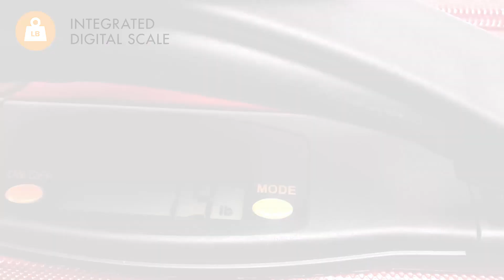Heys Charge a Weigh Luggage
Integrated Digital Scale in carry handle for easy weighing on the go & 2 USB ports for charging on the go. ( USB ports on Carry-on size only )
*Power Bank not included.